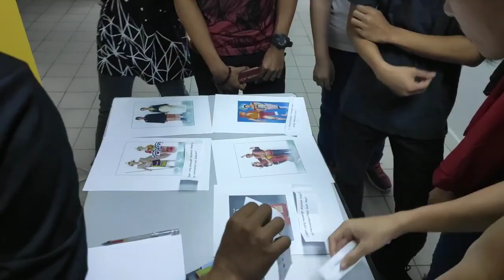UniKL MIDI Explore Race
Explore race game to bond our friendship.